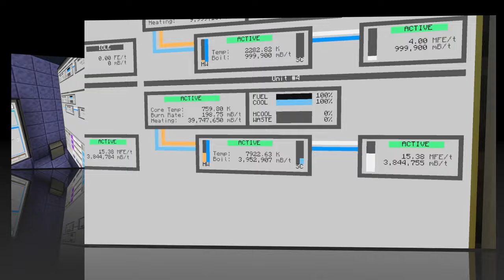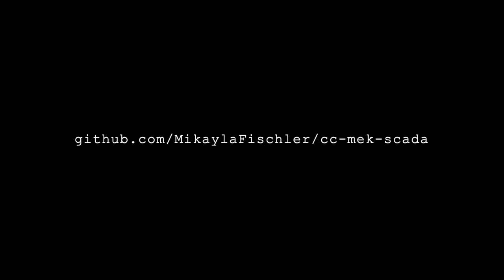ComputerCraft + Mekanism SCADA Beta Release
Here's my intentionally overly-dramatic and hopefully a little silly "trailer" for the beta release of the ComputerCraft software I've been working on for over a year. This is a full suite of applications to manage and control Mekanism Fission Reactors safely and without worry.

Per request, once the full release is out, I will upload setup guide video(s) on how to get things running. Configuration by that point should be much simpler, as I'll add tools to generate the configs for you rather than require people to edit files.

NEW: Discord link can be found on the GitHub page and wiki main page now!